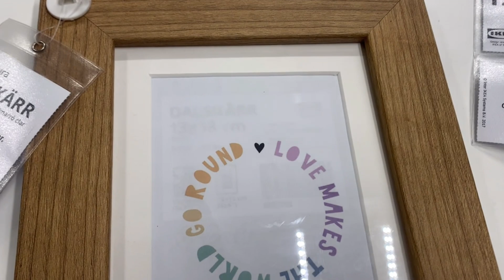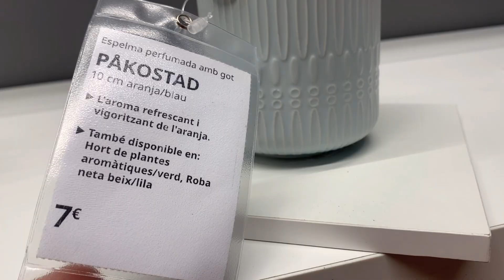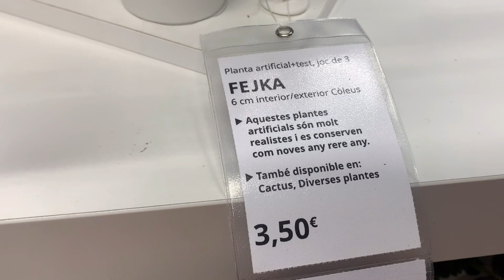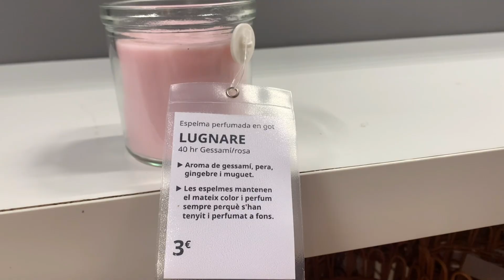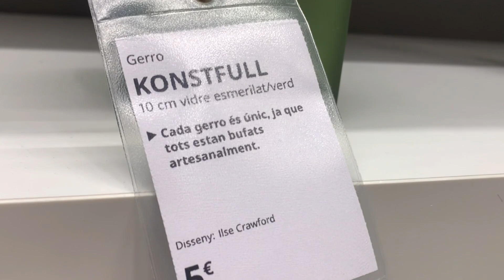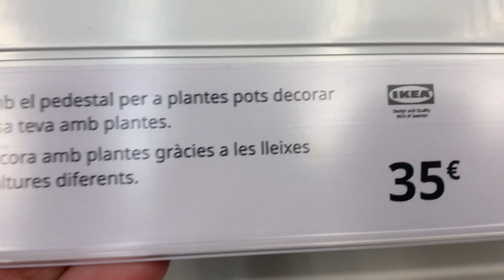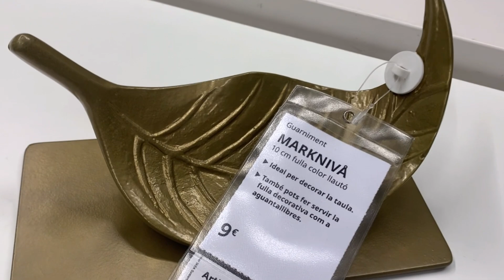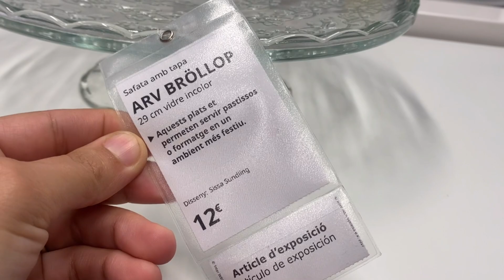IKEA NOVEDADES MAYO 2022 MUEBLES DECORACIÓN TENDENCIAS ALMACENAMIENTO Alfombras